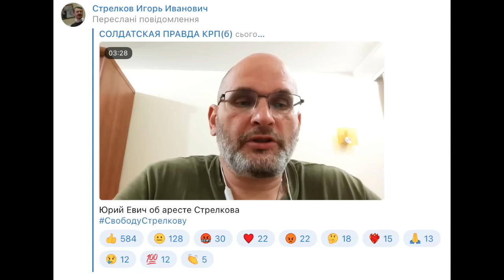"Никто не хочет вести со мной переговоры!" Жалкий Путин опять ноет. Патриоты РФ в ярости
Поддержите информационную борьбу с агрессором:
💳 Монобанк 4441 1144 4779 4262